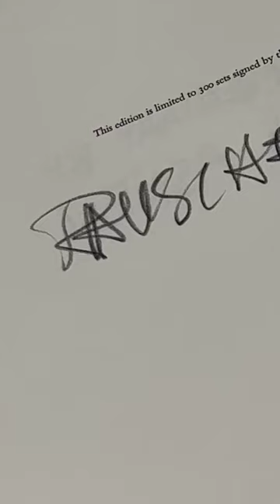Cranbrook Collection Deep Dive: Robert Rauschenberg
Today’s Cranbrook Collection Deep Dive gives us a look at Robert Rauschenberg’s “XXXIV Illustrations for Dante’s Inferno,” 1964, all of which are housed in the Prints Vault at Cranbrook Art Museum!